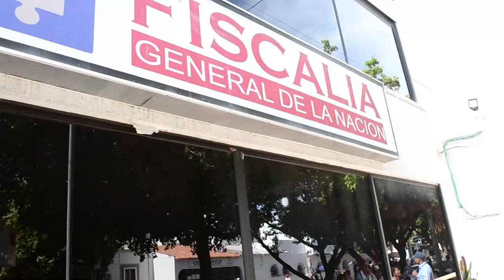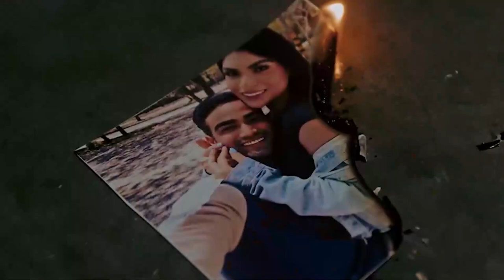ABEJAS AFRICANIZADAS POR POCO MATAN A MUJER EN VALLEDUPAR